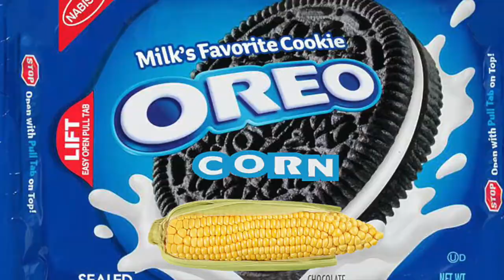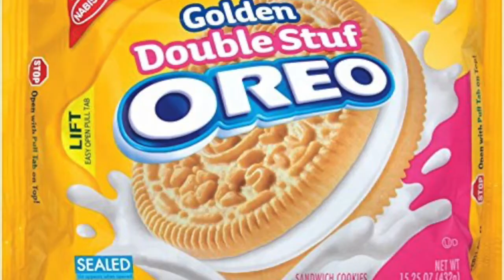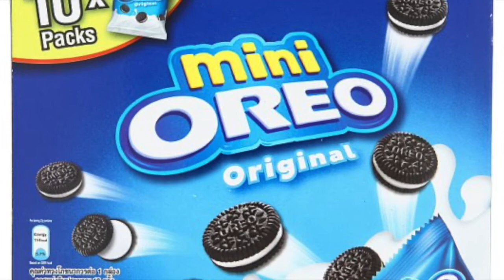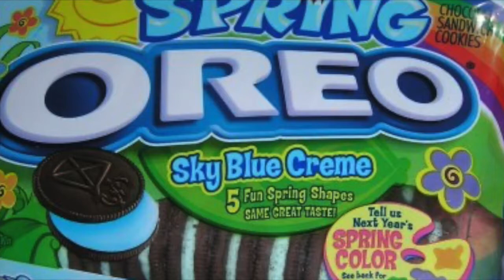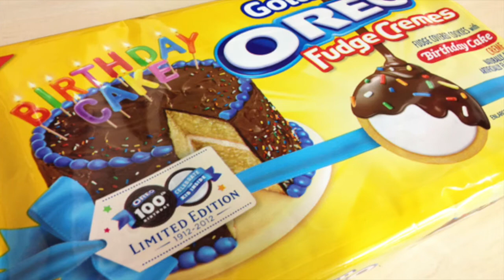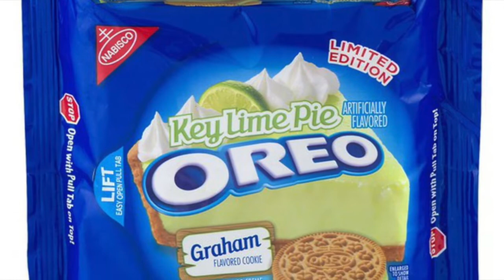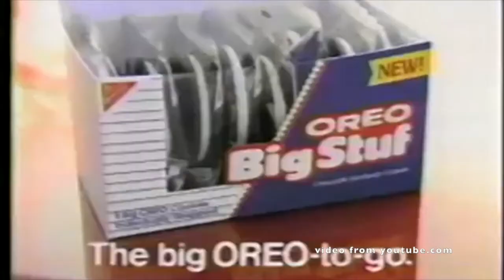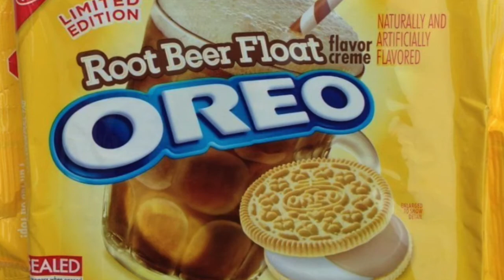เคยชิมโอริโอ้รสไหนกันบ้าง | Hist Talk Eat Talk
โอริโอ้มีรสมากมายหลากหลาย บางรสเป็น limited edition ทำออกมาเฉพาะเทศกาล บางรสขายเฉพาะบางประเทศ ใครเคยชิมรสไหนบ้าง เล่าให้ฟังหน่อยครับ